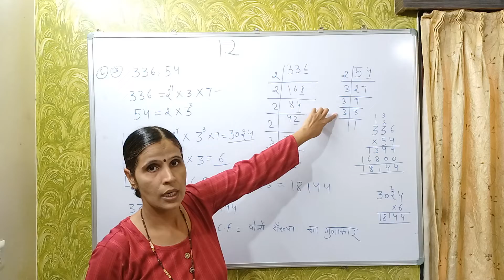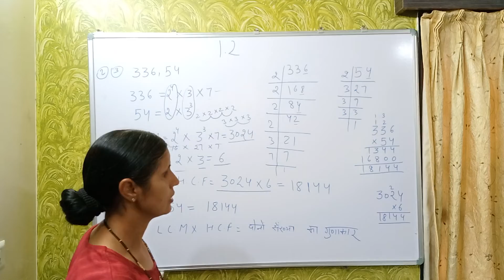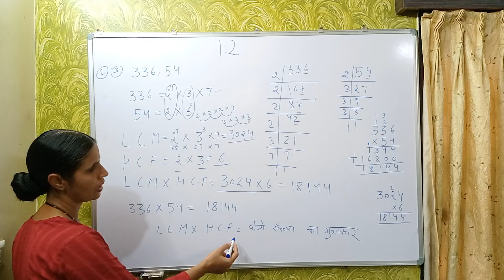Math Class 10 1.2 Q 2 Part 3